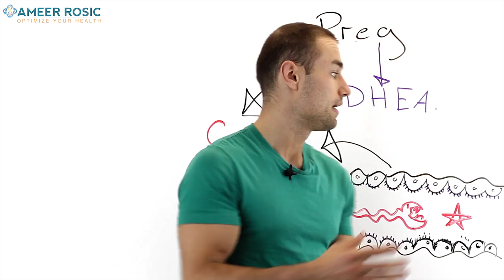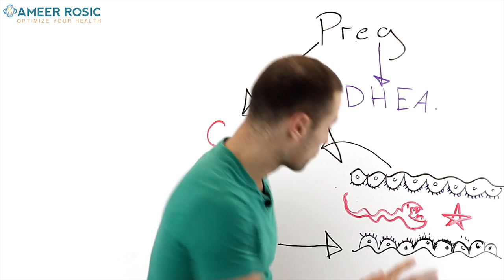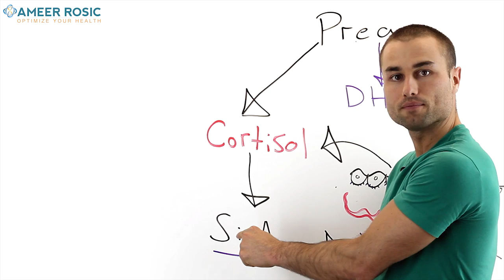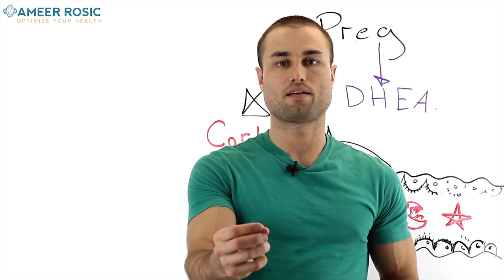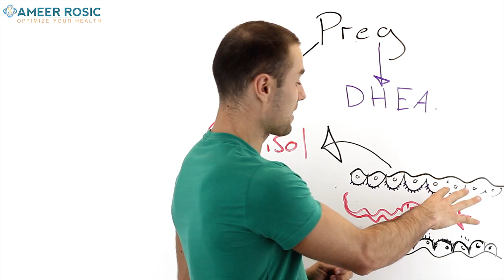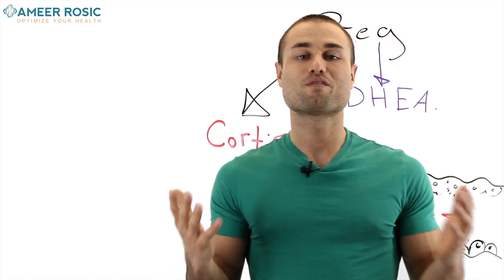Bacteria and Worms Steal Your Hormones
Did you know bacteria such as Candida and worms like pinworms can destroy your SigA.

SigA is your master immune body guard within your gut. It is connected to your cortisol and can effect how your cortisol acts towards your master hormone pregnenolone.

Optimally yours